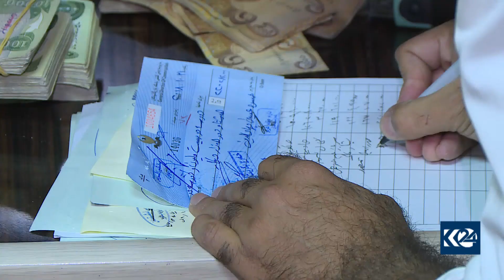"ھەموو جۆرە لێخۆشبوونێكی باج ھەڵوەشێندرایه‌وه‌"